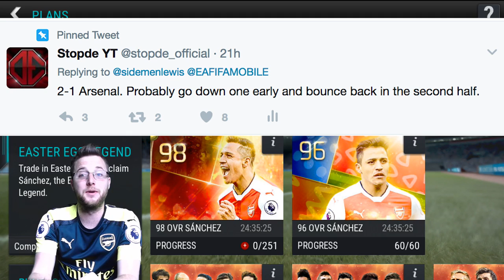We Predicted the Arsenal Man City Match! Plus FIFA Mobile Easter Alexis Sánchez Gameplay!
Arsenal is through to the final in the FA Cup! We celebrate with some Alexis Sánchez gameplay in FIFA Mobile!

Want your own Stopde Tee-Shirt?

Do you want to be a part of the stopde subtitle team? Submit or review subtitles here:

Want to see more FIFA Mobile action check out this unreal pull!

I use a Macbook Pro Retina Set up with:
Apple iPhone through QuickTime
Logitech c920 camera
Editing through Creative Cloud Adobe Premiere!